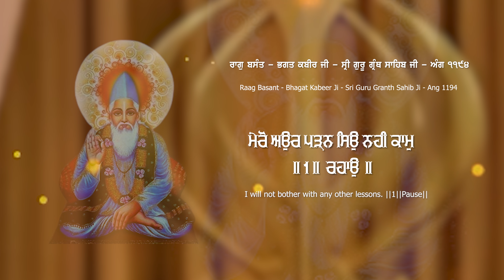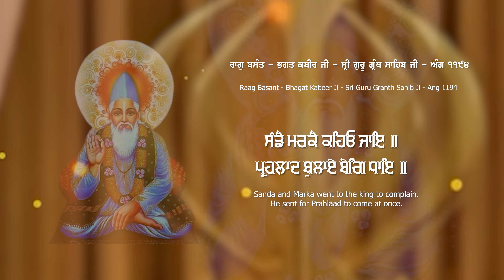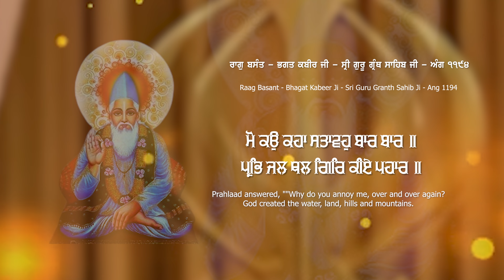Nahi Chodu Re | Bhai Sukhwinder Singh Ji Batala Wale| Latest Gurbani Kirtan | Must Listen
ShabadName is a peaceful Gurbani sung by RagiName & Presented by BRRecordz

Shabad Name - Nahi Chodu Re
Album - Nahi Chodu Re
Singer - | Bhai Sukhwinder Singh Ji Batala Wale
Music - Raj Uday Singh
Lyrics - Shri Guru Granth Sahib Ji (Traditional)
Director - Sarabjeet Singh
Video - Sarabjeet Singh
Edit - sarab creations
Presents - BR Recordz ( 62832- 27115 )

👉Available on Bani Nirankar App

🙏Download Bani Nirankar app now and listen to melodious Audio Gurbani , HD gurbani Videos , Nitnems , Sakhis, Gurbani Kirtan , Audio Visual rendition of Guru Granth Sahib Ji , Live telecast/streaming of Gurdwaras’s and much more.